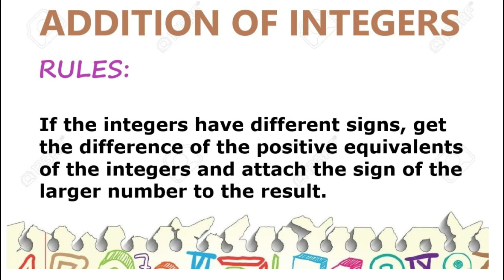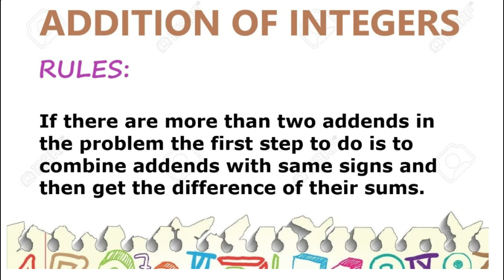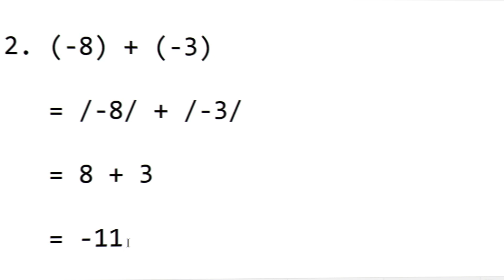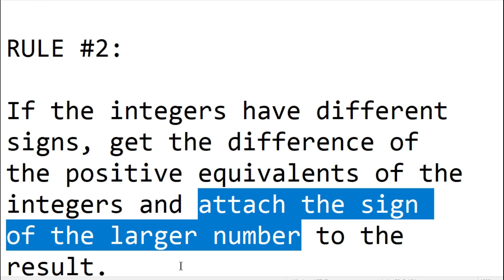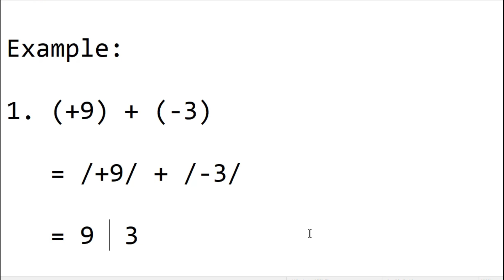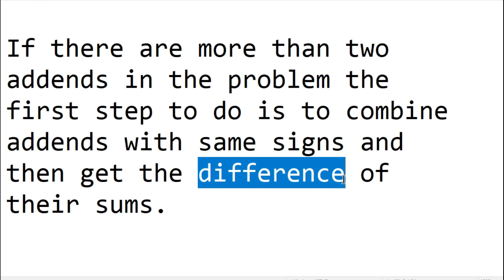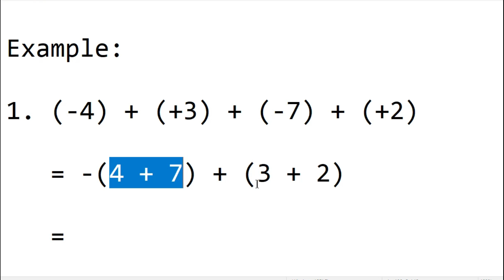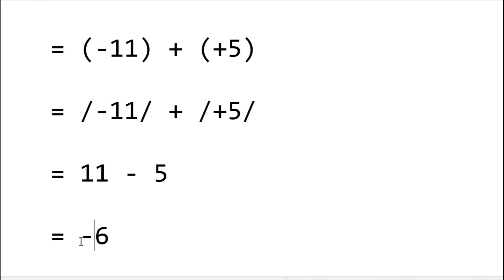Fundamental Operation on Adding Integers ( DEPED K to 12, Grade 7 - Math, Quarter 1)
Integer addition is a very straightforward process. Just follow the basic steps provided in the video and you’ll get the correct answers every time.

There are two rules that you must follow when adding integers. You must look at the signs of each number that you are adding to determine which rule to use!

To add integers having the same sign, keep the same sign and add the absolute value of each number.

To add integers with different signs, keep the sign of the number with the largest absolute value and subtract the smallest absolute value from the largest.